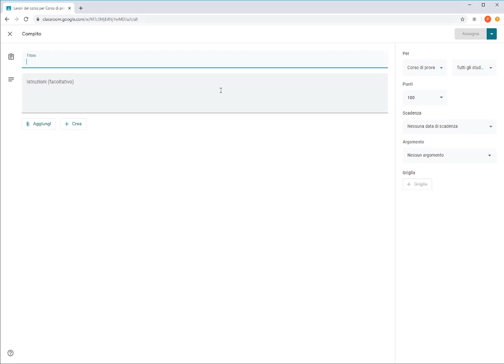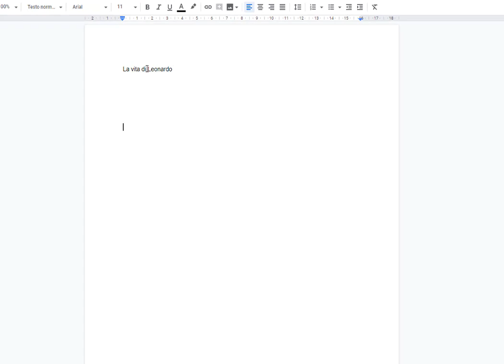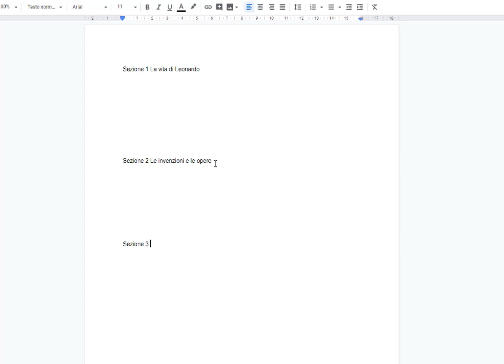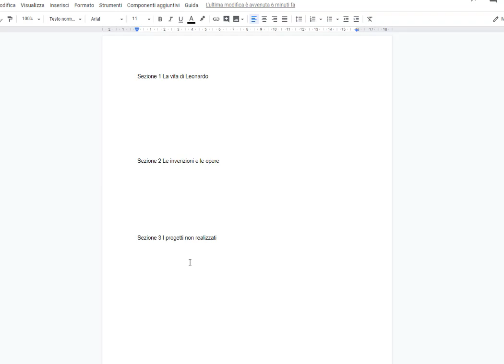classroom: il lavoro di gruppo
ICS FERMI DI MONDOLFO - DIDATTICA MULTIMEDIALE A DISTANZA